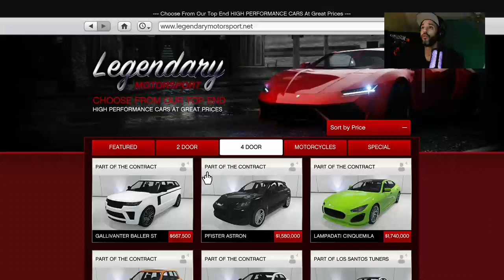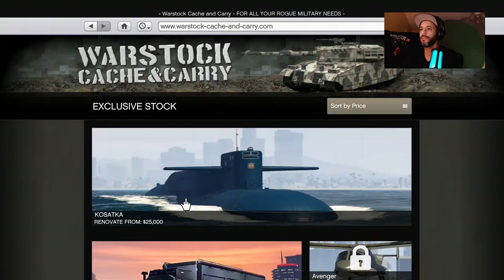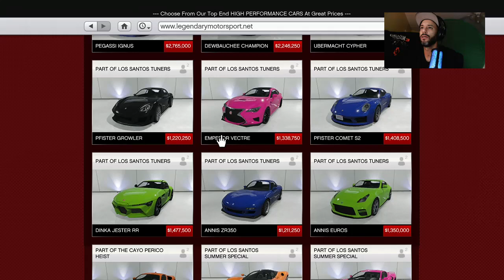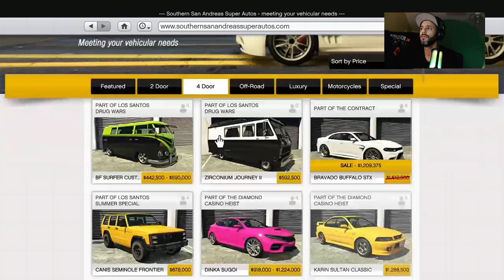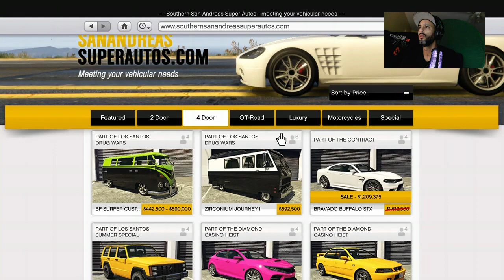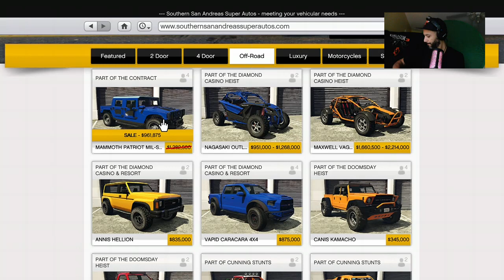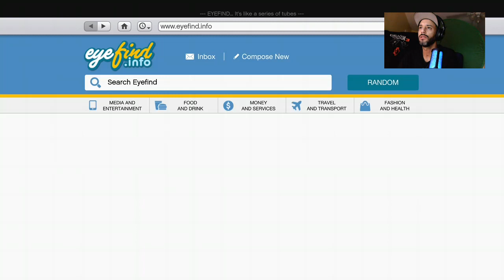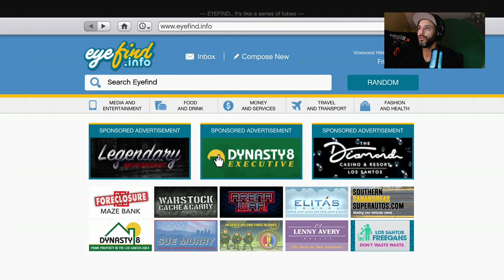This weeks discount GTA 5 for 1 / 5 / 2023 new year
Still working out the set ups for my streams.. enjoy